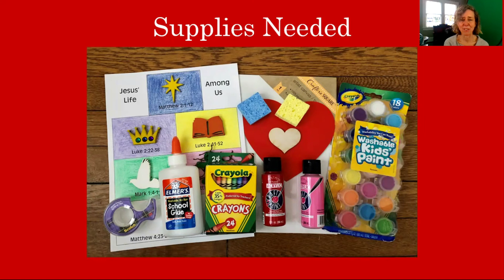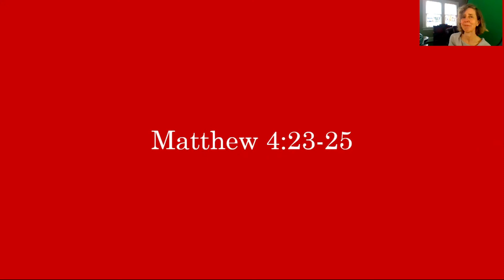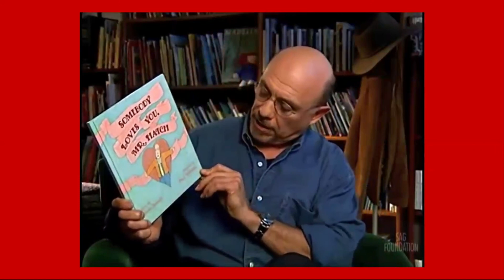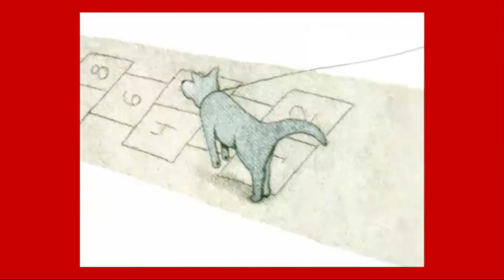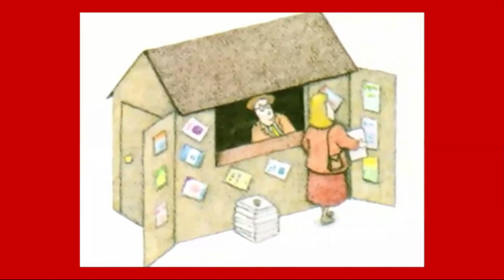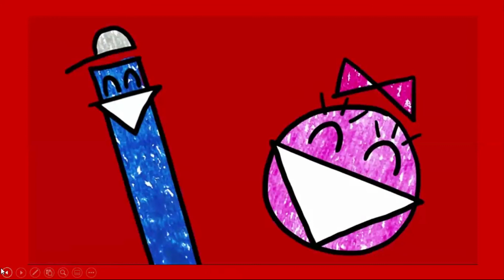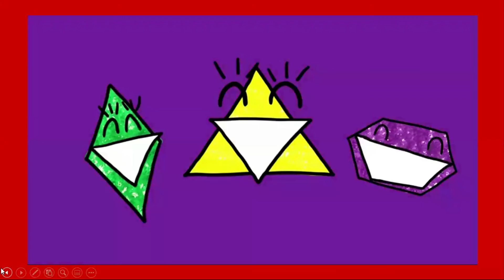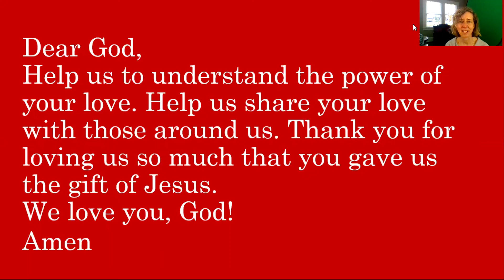Children's Sunday School 2-14-21